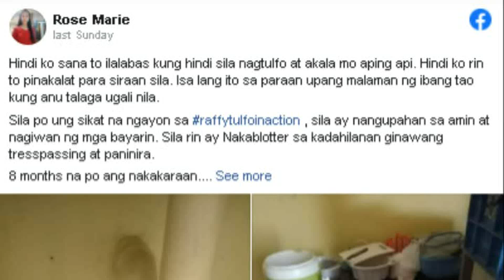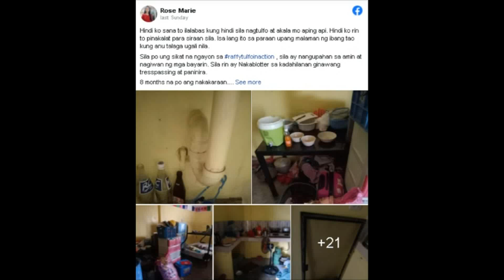LANDLADY NUON ni Michelle Banaag IBINUNYAG ANG KABABUYAN sa BAHAY| KASALAHULAAN ni MICHELLE BINUNYAG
Ganito Pala Talaga si Michelle Banaag sa BAHAY

Super Tekla VIRAL VIDEO!
 Super Tekla TULFO
TULFO Super Tekla
Ipina TULFO si Super Tekla ng Live In Partner Niya